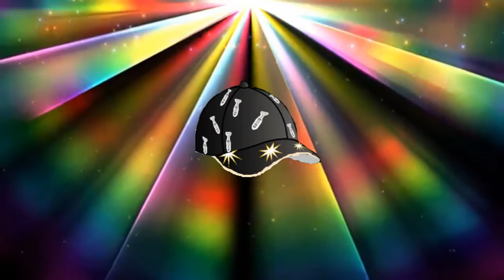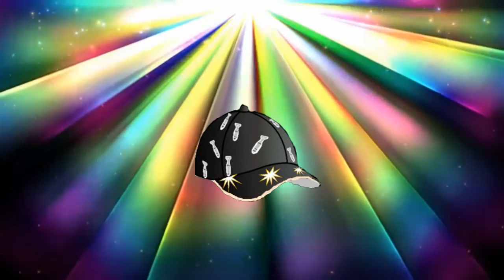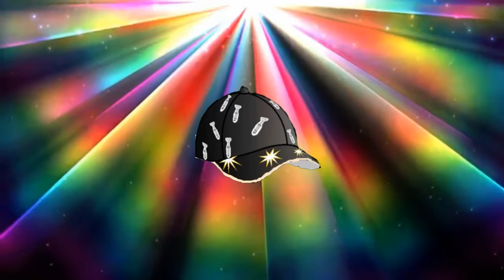Is Humanity A Social Construct?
If gender is a social construct because of a few cultures would it not be the same for humanity because there is a culture that believes in reincarnation into animals?